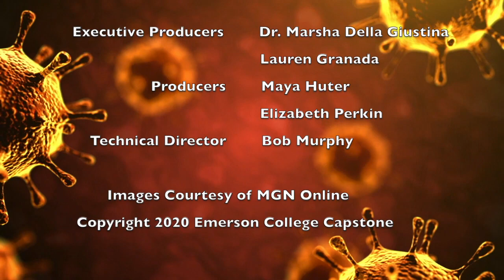Reporting from the Frontline of the Pandemic: Cyana Francis - WJAR NBC 10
Emerson College Journalist Krystin Beaulieu interviews Cyana Franics, Associate Producer at WJAR Providence RI. Francis talks about how her job has changed since the COVID-19 outbreak, and how her experiences with the St. Thomas hurricanes of 2017 are helping her deal with this hard time.

Interview conducted on March 27, 2020